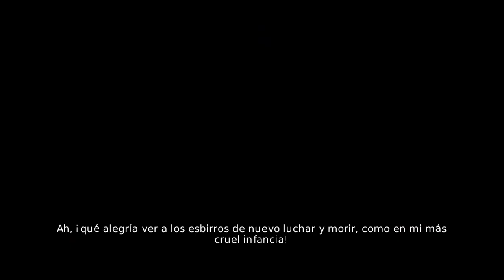Overlord 2 (PC) Gameplay - 20 - Rescate de los Zarcos - Español Castellano